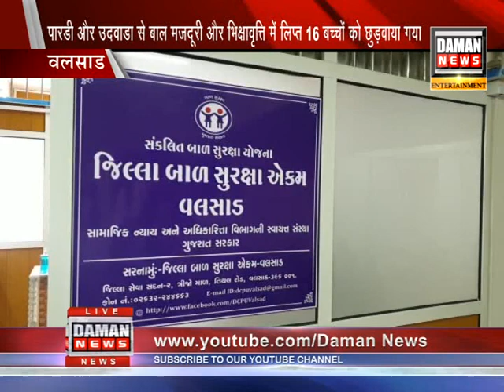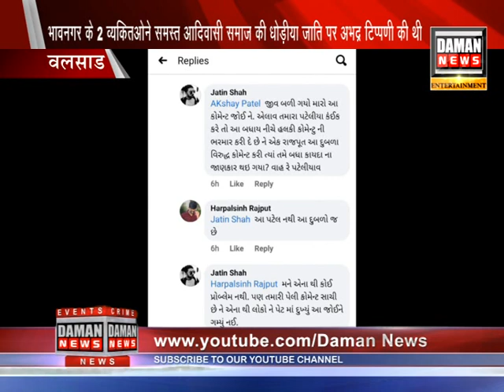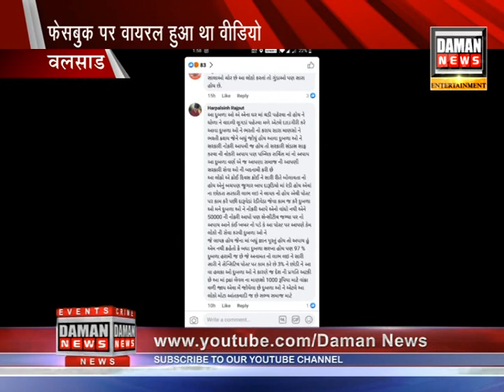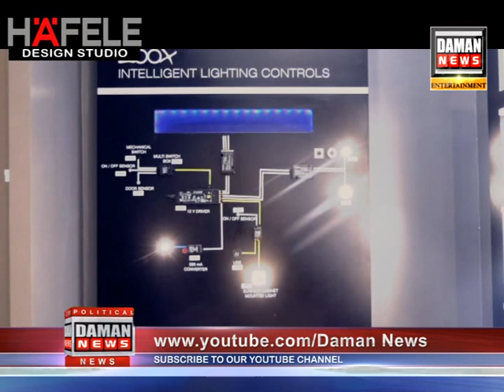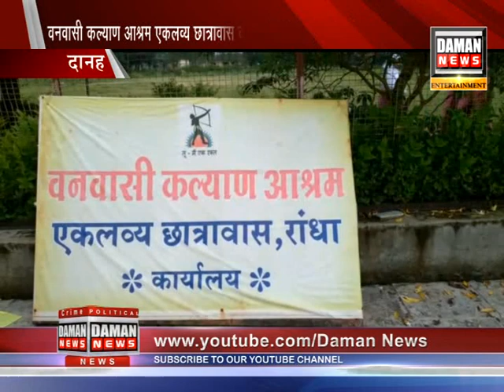22 09 2020 NEWS